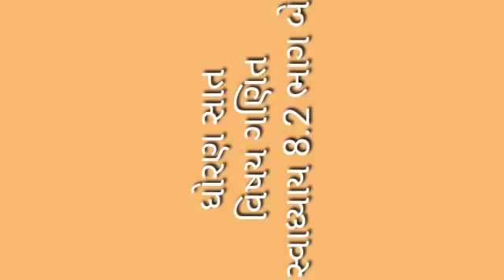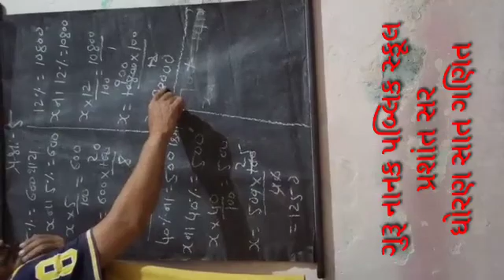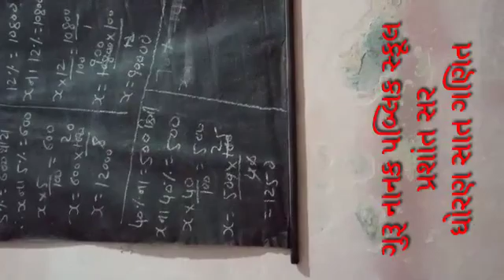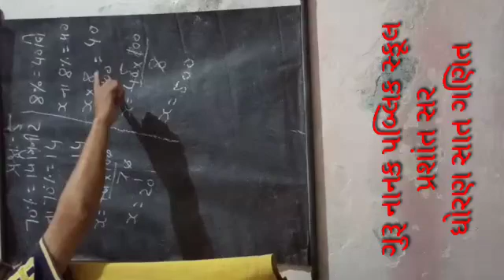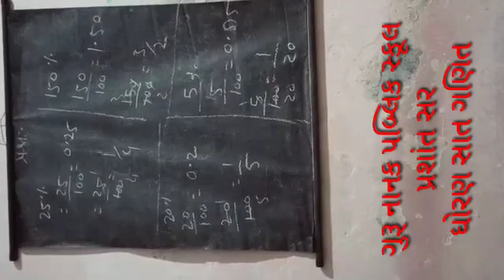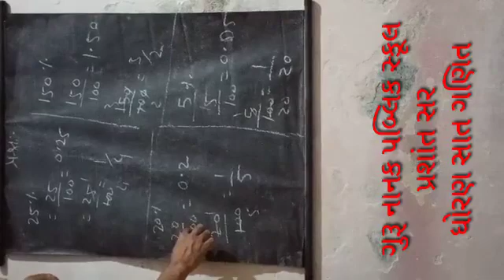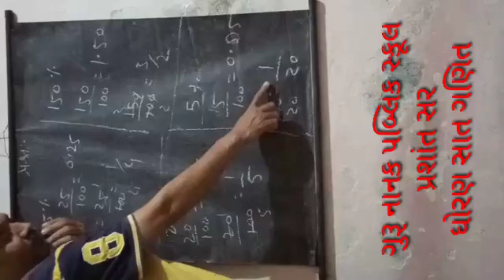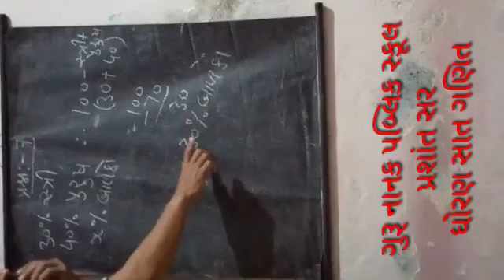ધોરણ સાત ગણિત સ્વાધ્યાય 8.2 ભાગ 2